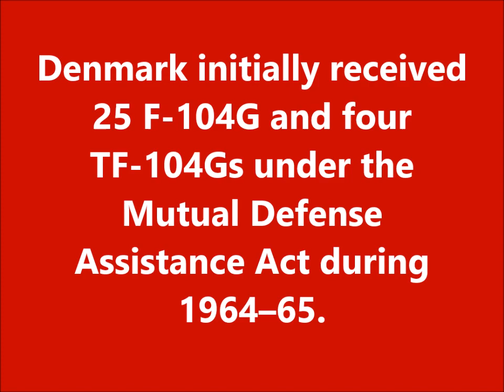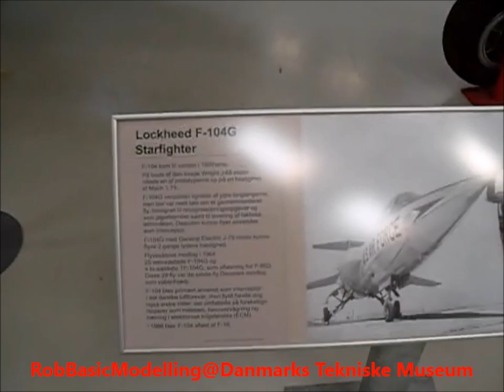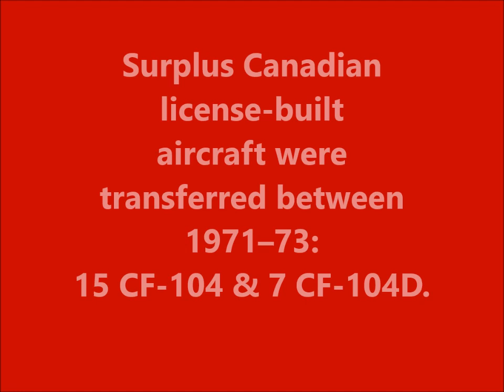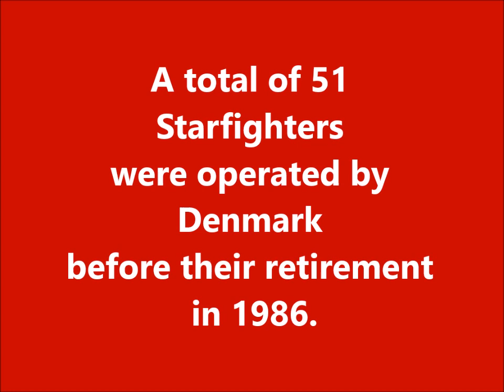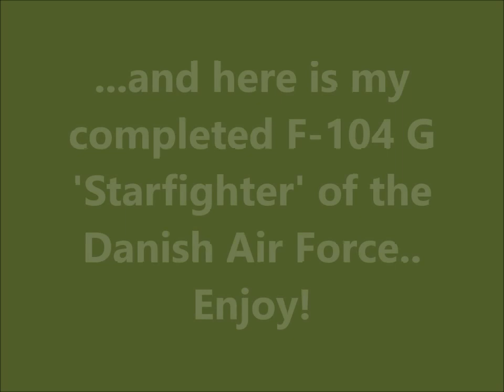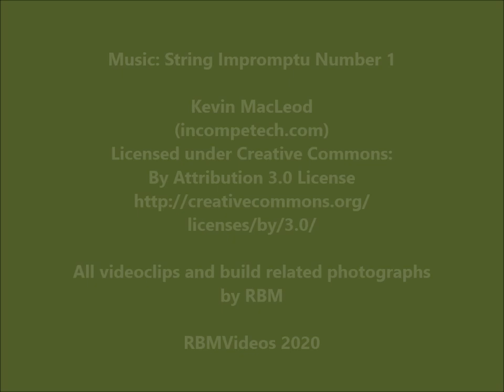HELLER 1/72 F-104G 'Starfighter' - A Build In Pictures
All videoclips and build related photographs
by RBM

RBMVideos 2020